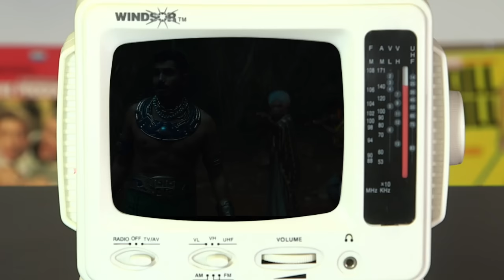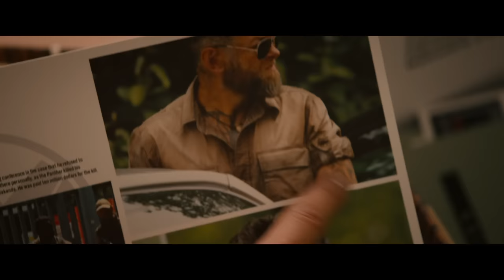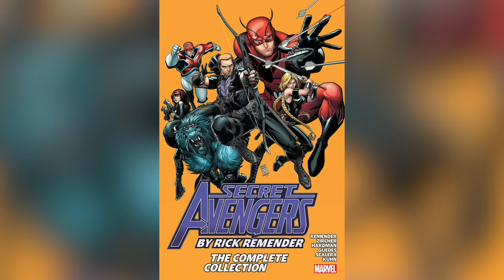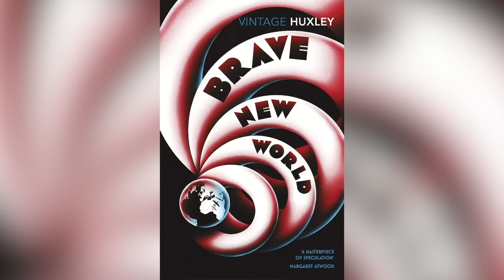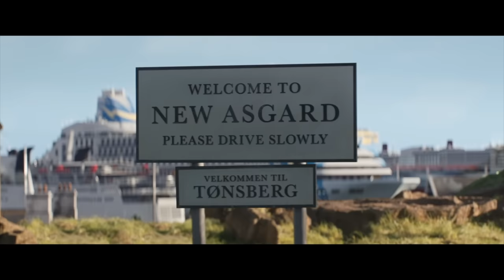Why NAMOR Was Right! (and Will Join Thor Against the Avengers)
Namor was one of the most compelling villains in the MCU. His backstory, goals, and society are completely relatable, and he also serves as a perfect counterpoint to Wakandan Society. In this video we break down the motivations of one of the greatest villains in the Marvel Cinematic Universe, and how he can affect Black Panther 3 and the secret Avengers movies.

Written by Brianna McLarty @briannatmclarty
Edited by Harriet Lengel-Enright, Randolf Nombrado, Sofien Dami, Brianna McLarty, and Lee Mazzio